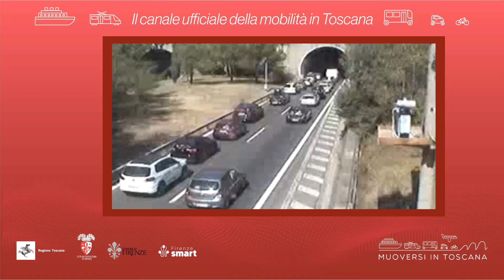Muoversi in Toscana - Edizione delle 13.30 del 15 maggio 2022